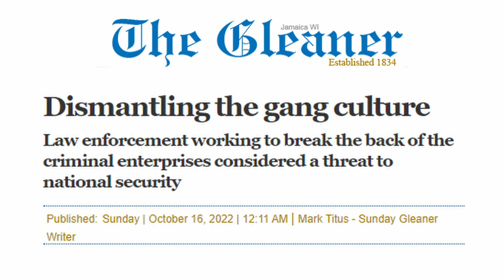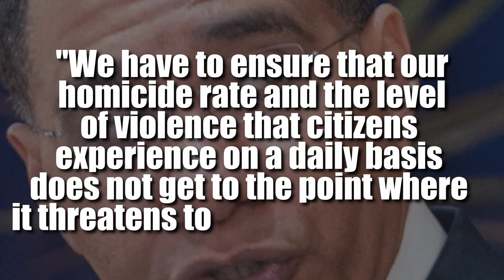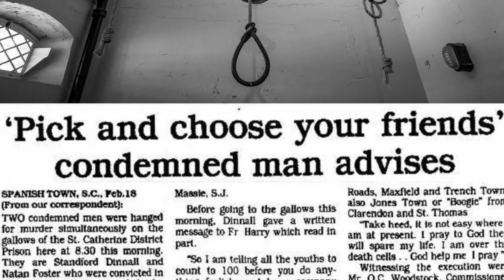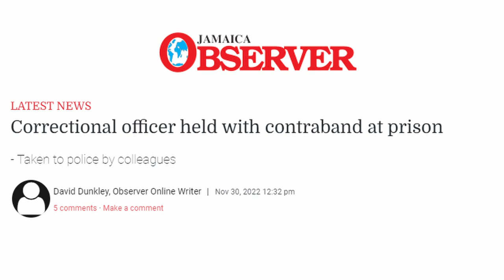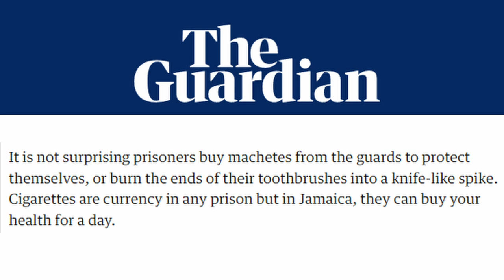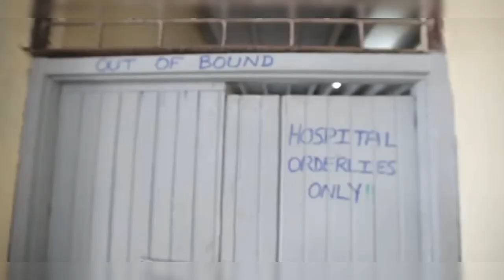Jamaican Prisons Exposed: The Dark Side of Paradise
We'll explore Jamaica's violent side, focusing on crime and the state of its prisons. It highlights the events surrounding drug lord Christopher Coke and discusses the high crime rate, gang violence, and drug dealing in the country. The video mentions the state of emergency declared in 2022 and describes the overcrowded and violent conditions in Jamaican prisons. It also touches on incidents of officer murders and contraband smuggling. The history of the death penalty in Jamaica and cases of Americans in Jamaican prisons are briefly mentioned. The video concludes with profiles of notable inmates. Overall, it sheds light on Jamaica's crime issues and the challenges faced by its prison system.

Chapters:
0:00 Unrest in Kingston
1:30 Jamacia Statistics
2:15 Crime in Jamaica
3:26 Prisons in Jamaica
5:17 Violence in Prison
5:40 Contraband
6:01 Death Row
6:22 Americans in Prison
7:16 Infamous Inmates
8:14 Outro